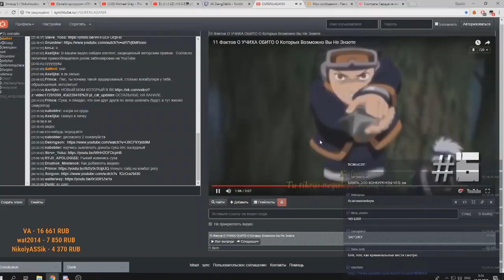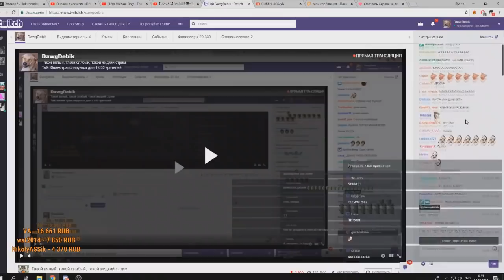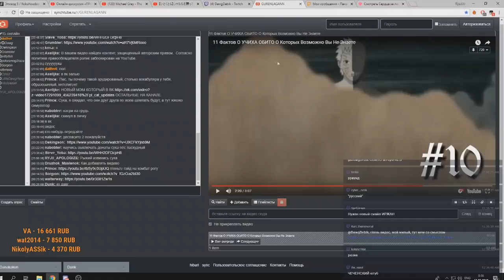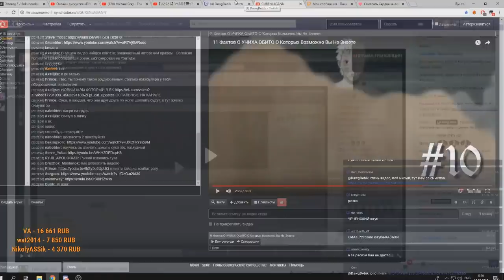Давг - 11 фактов про Обито Учиха (AniZero красавчик)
Архивные записи и нарезки стримов пса(давга), джекичана(алисона), дворфа(пута) и иногда кого-то других...